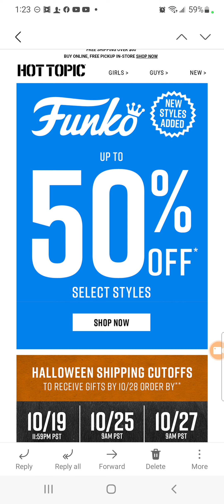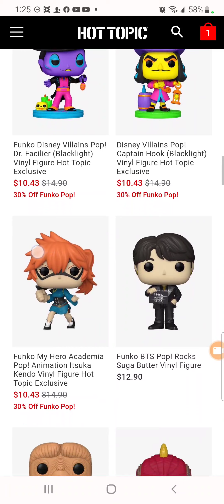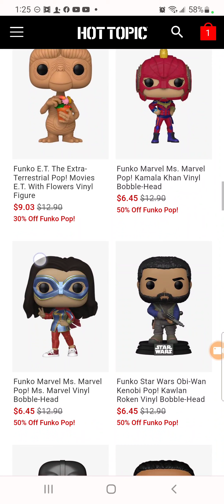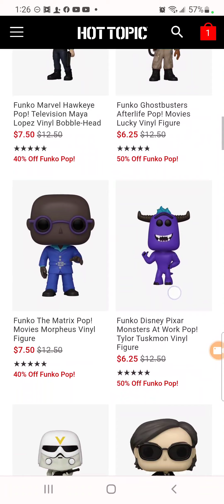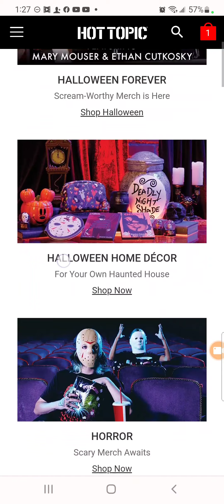Funko Pop hasta un 50% de descuento en Hot Topic Online!!